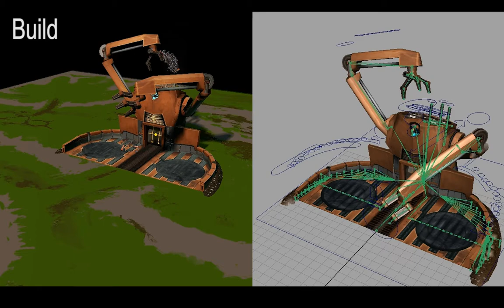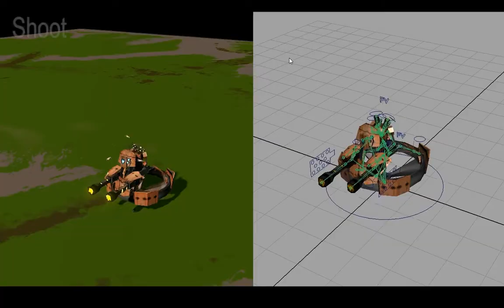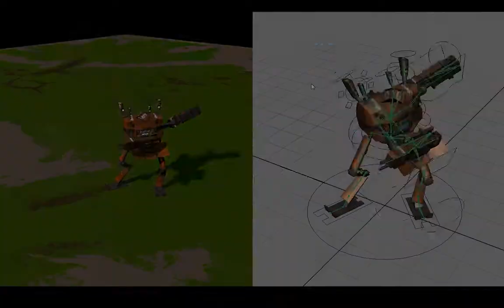Rigging And Animation Reel - RTS Units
Showreel of animations and rigs made by me for our RTS school project, Mechanica.
Made in 10 weeks half time.